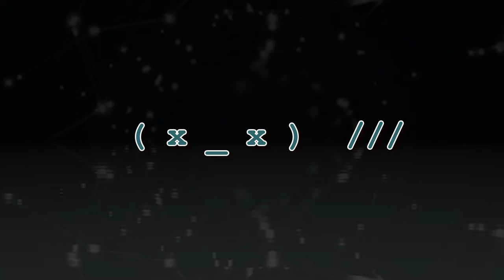PUREVIL | Real Life Simulation | BEAUTIFUL ELECTRONIC MUSIC ([ELECTRONIC MUSIC] | NO COPYRIGHT